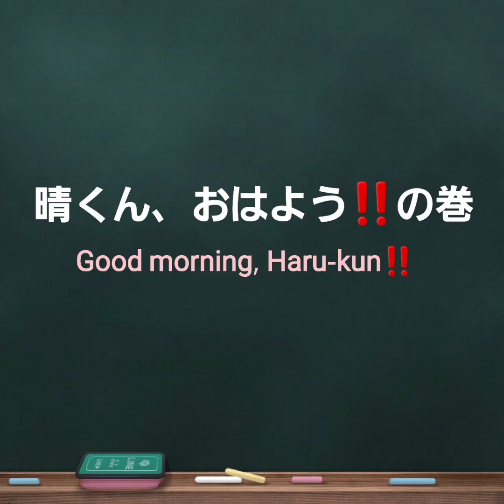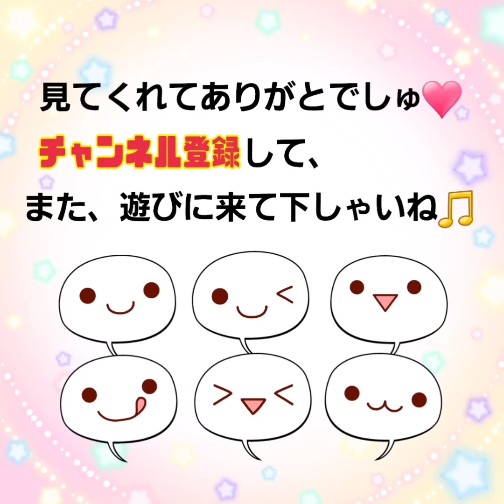【ハムスター】晴くん、おはよう‼️〜Good morning, Haru-kun‼️〜の巻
今日は晴くん🥰💕
晴くんとも、毎日こうやってお話ししますよ🐹💕